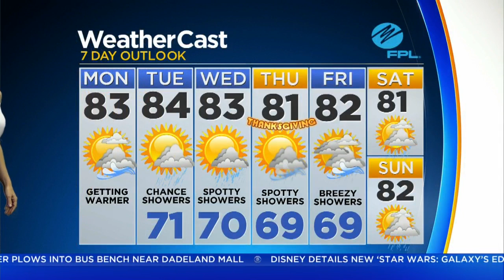CBSMiami.com Weather 11/19 6AM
Mix Of Clouds And Sun This Morning, High This Afternoon Around 83F.